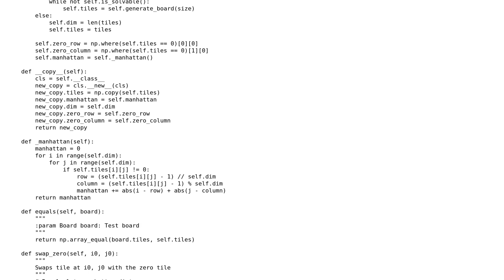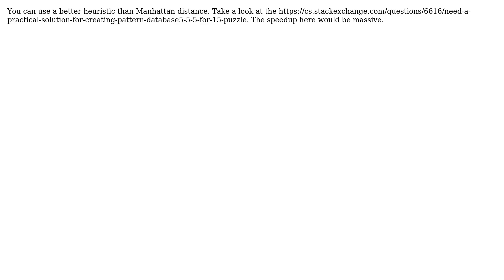Slow 8/15-puzzle IDA\*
With thanks & praise to God, and with thanks to the many people who have made this project possible! | Content (except music & images) licensed under CC BY-SA | Music | Images & others | With thanks to user superphunthyme user Stephen Rauch user Brikowski and the Stack Exchange Network Trademarks are property of their respective owners. You are responsible for your own actions.